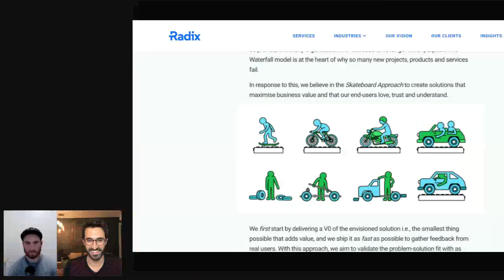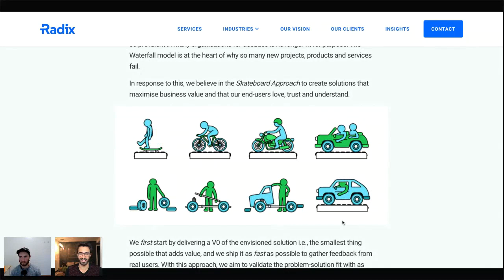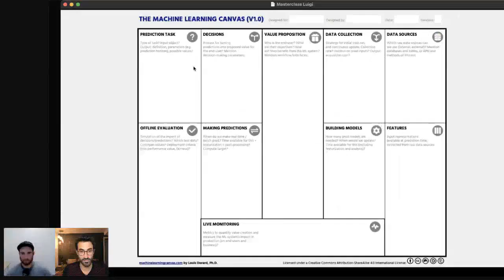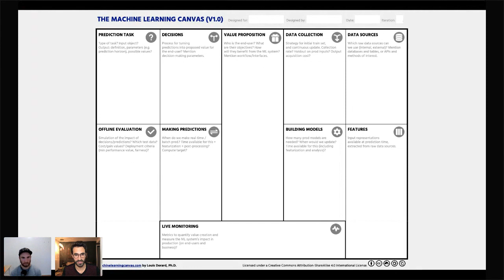How to Manage Machine Learning Teams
I had the pleasure of speaking with Louis Dorard about managing machine learning teams. We spoke about coaching data scientists, organizing teams, planning machine learning projects, and more.